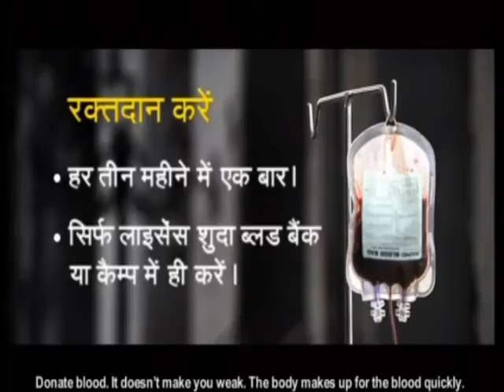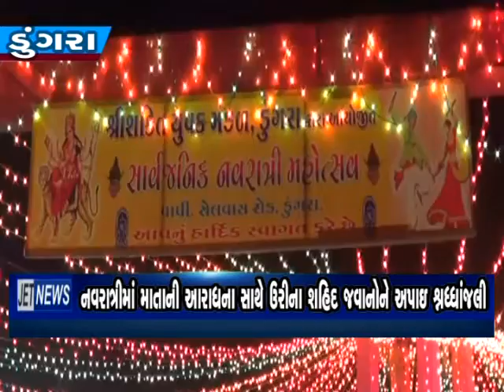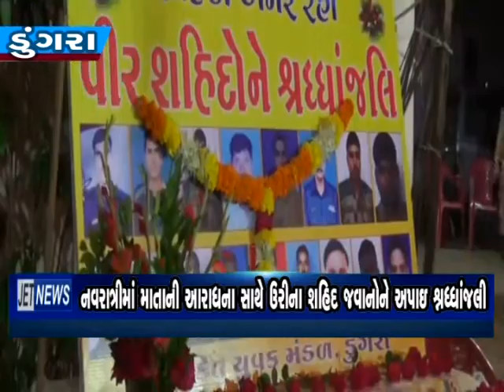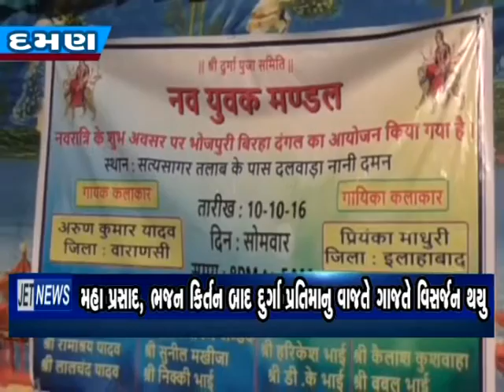11 october 2016